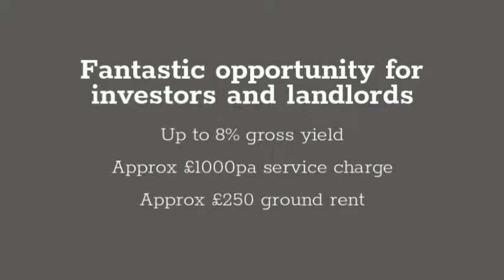Crocketts Lane Apartments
IDEALLY LOCATED 4 MILES WEST  OF BIRMINGHAM CITY CENTRE, CROCKETTS LANE  PROVIDES THE OPPORTUNITY TO ENJOY ALL THAT  THE WEST MIDLANDS HAS TO OFFER IN A WIDE VARIETY OF HOME CHOICES FROM FIRST TIME BUYERS TO ESTABLISHED FAMILIES.

Just moments away from Birmingham’s famous canals and overlooking Victoria park it is easy to forget you are so centrally located. With 4 differing house styles, you will find your perfect match, whether that’s a view over Victoria park and lake from the end of your garden or a house which can accommodate your growing family.

KITCHEN
+   WHITE GLOSS FITTED KITCHEN BY  SYMPHONY KITCHENS OR EQUAL APPROVED
+   SINGLE OVEN, GAS HOB,  COOKER HOOD OR EQUAL APPROVED
+   38MM POST FORMED LAMINATE  WORKTOP WITH TILED SPLASHBACK
+   CERAMIC FLOOR TILING TO KITCHEN AREA

BATHROOMS
+   CONTEMPORARY STYLE BATHROOM SUITE BY GEBERIT
 OR EQUAL APPROVED COMPRISING TOILET,  BASIN AND BATH/SHOWER TRAY
+   WALL TILING – SPLASHBACK TO BASIN WITH  FULL HEIGHT TILING TO SHOWER AND BATH AREAS
+   CONTEMPORARY STYLE BRASSWARE  BY BRISTAN OR EQUAL APPROVED

LIGHTING
+   DOWNLIGHTERS TO KITCHEN  AREAS AND BATHROOMS
+   PENDANT LIGHTING IN BEDROOMS

INTERNAL DETAIL
+   169MM X 18MM OGEE  SKIRTING IN WHITE MATT FINISH
 +  69MM X 18MM OGEE ARCHITRAVE  IN WHITE MATT FINISH
+  WALLS TO BE PLASTERBOARD

WINDOWS
+   UPVC SEALED UNIT DOUBLE GLAZED WINDOWS

GARDEN
+   FENCING TO PERIMETER OF REAR GARDEN
+   REAR GARDENS FINISHED WITH  TOPSOIL AND SLABBED PATIO AREA